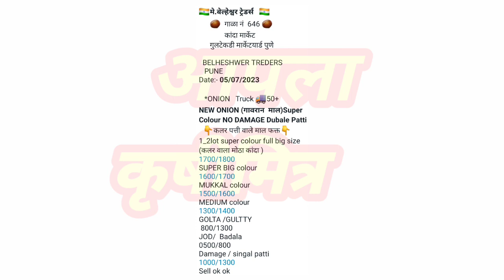पुणे कांदा भाव ! kanda bhav pune ! कांदा बाजार भाव आजचे ! प्याज बाजार भाव ! कांदा भाव ! kanda bhav